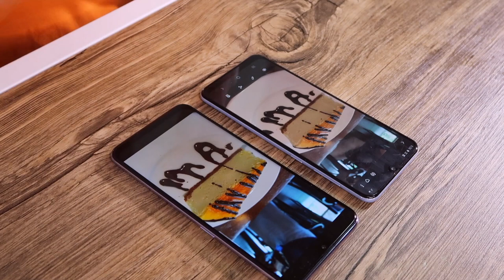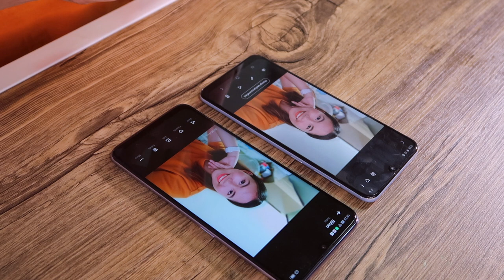OPPO F11 & SAMSUNG GALAXY A50 EXTREME CAMERA & VIDEO COMPARISON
1. HUGE HAUL! ANG DAMI + AY BAGONG STUDIO!?

Shopee: marybautistaYT